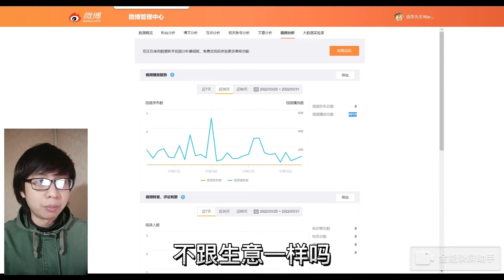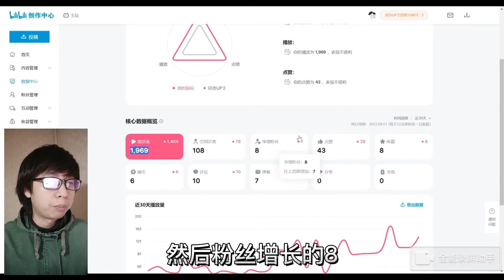好A第2个月的日常生活作品近64990次的播放量 我还是膝盖一软使用台湾人词汇 在Youtube.新浪微博.西瓜视频.今日头条.Bilibili 分享收入.收益.赚钱情形认证【好A EP73北京房山】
【第2个月】很高兴我能做第2个月报, 对于未来我还是希望我能持续走下去, 现实情况严峻可能不允许, 感谢大家支持, 期盼我有好运气~

【总数据分析】油管观看1.5000次.206订阅, 微博观看4010次.126订阅, 西瓜视频(含抖音今日头条)观看44,011次.189订阅, B站bilibili观看1,969次14订阅, 总累积观看64990次.总新增订阅384位

【盈利目标】油管差794订阅.2782小时, 微博已于20220301通过盈利计划, 西瓜视频3月份获利55.24元, B站需要成长至电磁力V3目前分数是122要到200就有创作激励

我是好A，明天见~
【西瓜数据记录】50,544次-2,390.4小时-189订阅Warner Vlog #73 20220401拍摄

哪里可以找到我
今日头条西瓜视频 : 台湾好A在北京
B站 : 面条先生Warner